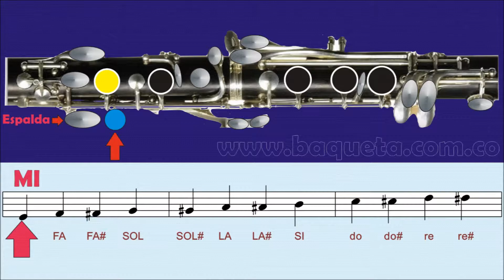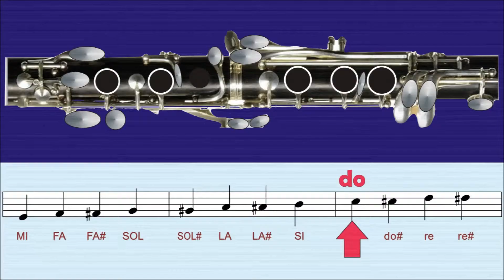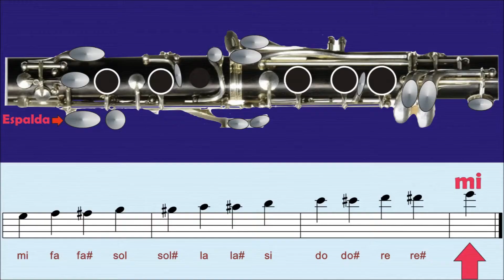CLARINETE COMO TOCAR LAS NOTAS DE LA ESCALA CROMÁTICA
Método de Clarinete, Aprenda Paso a Paso y nota por nota a tocar el Clarinete Fácilmente

CONTACTANOS:

Bogotá Colombia